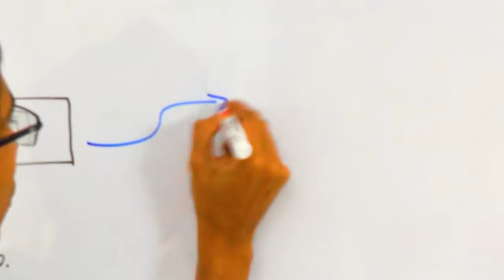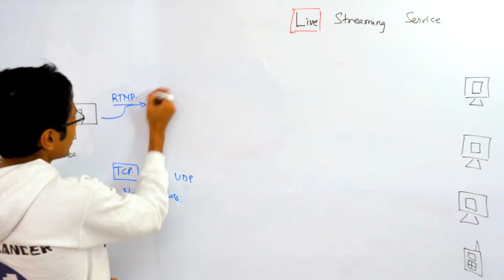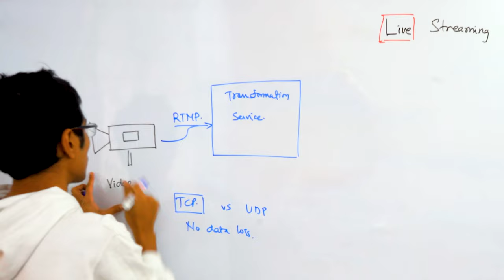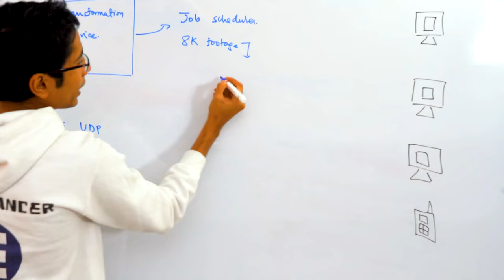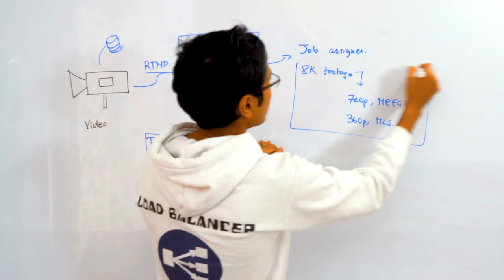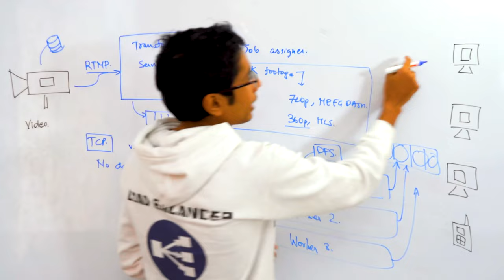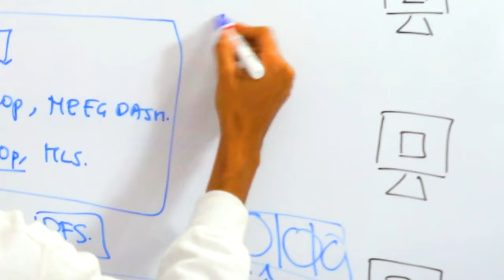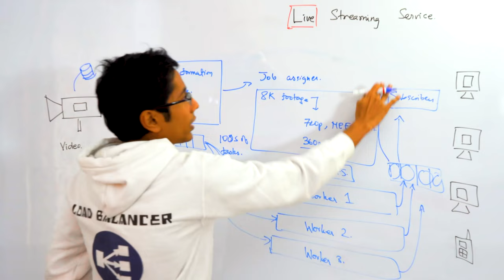System Design: Live Streaming Events like ESPN and Hotstar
This lesson talks about workflows that can handle video uploading and transformation in real-time. Such systems are necessary for live streaming systems like Disney Hotstar and ESPN.

You can watch the remaining videos from this design on the InterviewReady website.